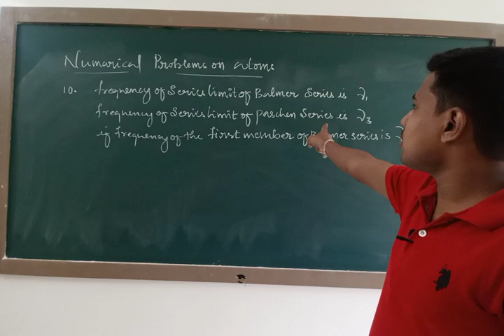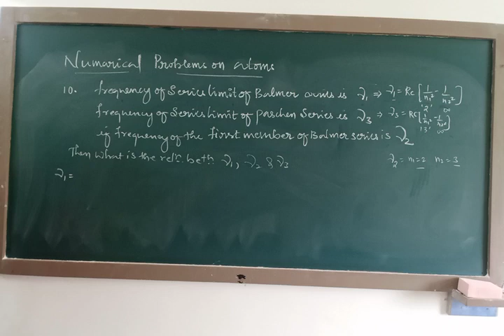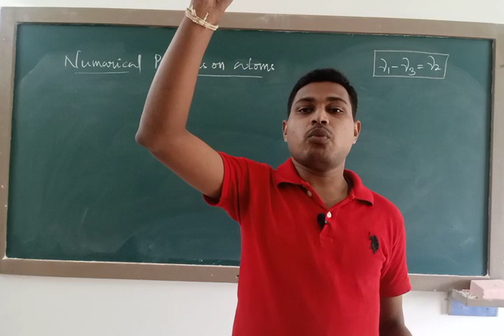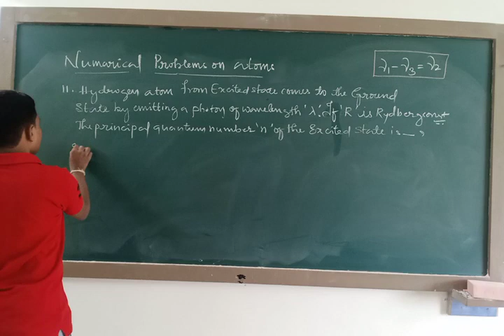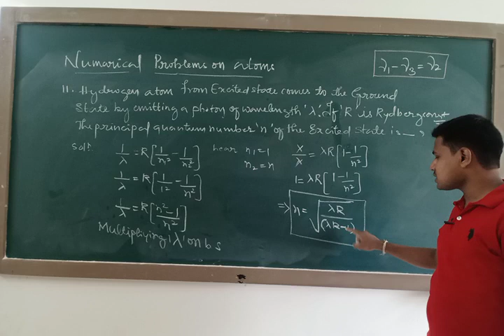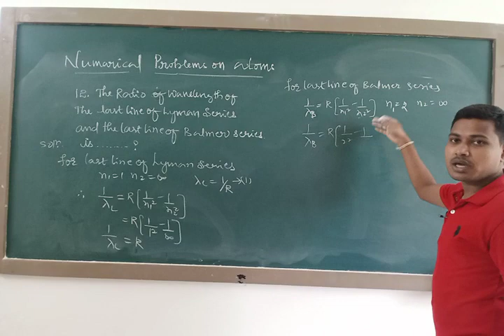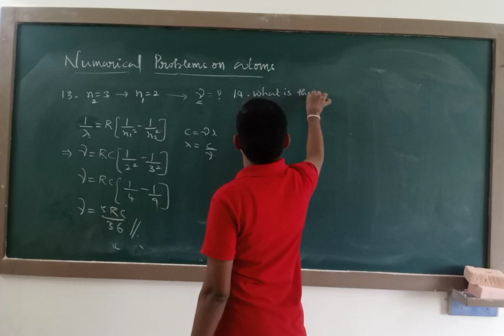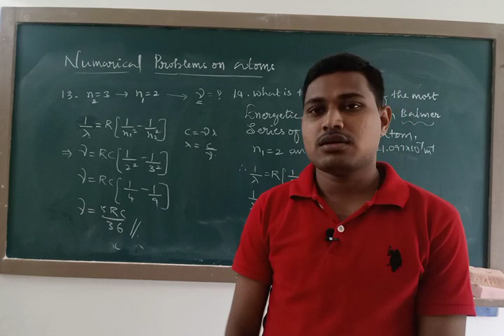ATOMS PART-13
PHYSICS CLASS BY: SRI.VINODKUMAR